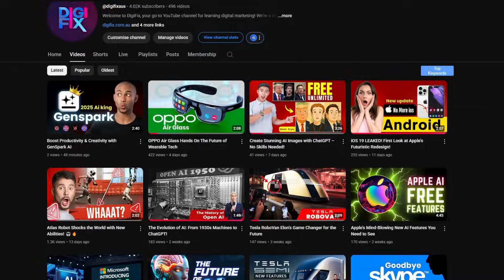AIBI The Cutest AI Robot You Can Carry in Your Pocket!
In this video, we explore AIBI, the adorable new robot companion from Living AI — the creators of the popular EMO robot. AIBI is small, smart, and full of personality. It talks, recognizes faces, gives weather updates, sets reminders, and even connects to ChatGPT for real conversations!

Whether you're a fan of robotics, AI gadgets, or just love futuristic tech, AIBI might be the coolest little companion you’ve never heard of.

💬 Would you carry a pocket AI friend like AIBI?